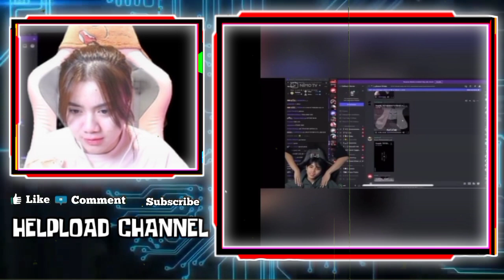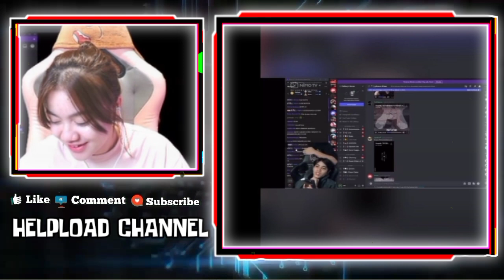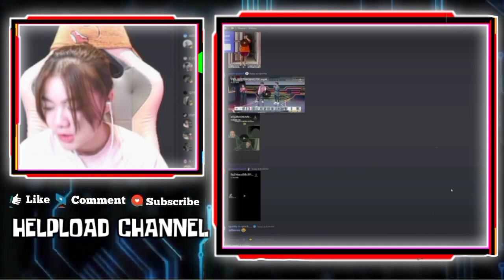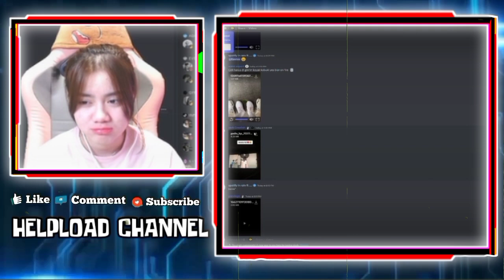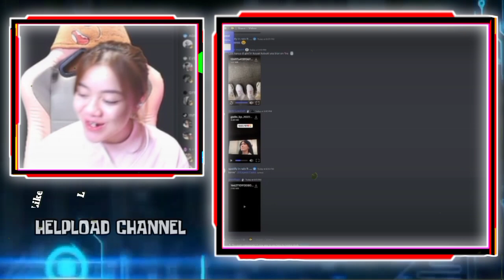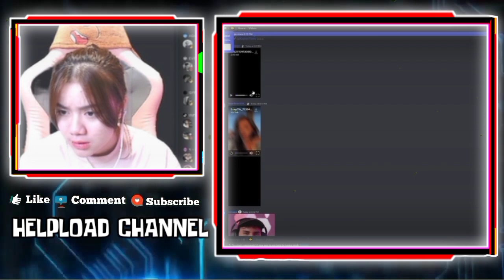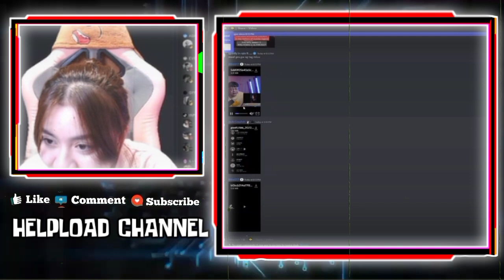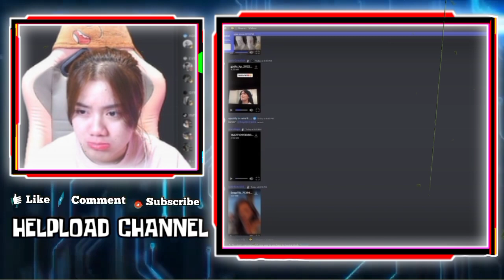KAYES Ngambek Sama Mas DEANKT - Reaksi KAYES Liat CELIBOY Di Cengin Gak Dapat Alamat KAYES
REAKSI KAYES LIAT CELIBOY DI CENGIN GAK DAPAT ALAMAT KAYES
KAYES NGAMBEK SUARANYA DIKECILIN MAS DEANKT SAAT LIAT KAYES NYANYI